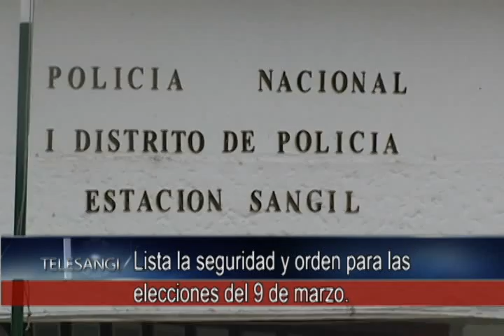Lista la seguridad y orden para las elecciones del 9 de marzo